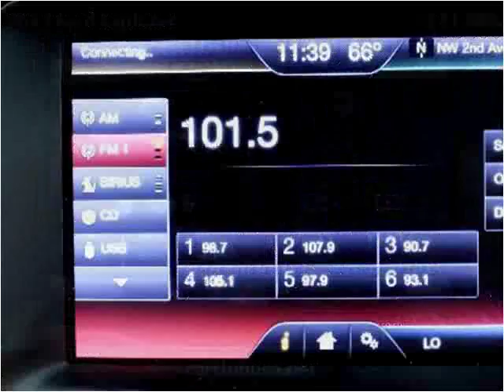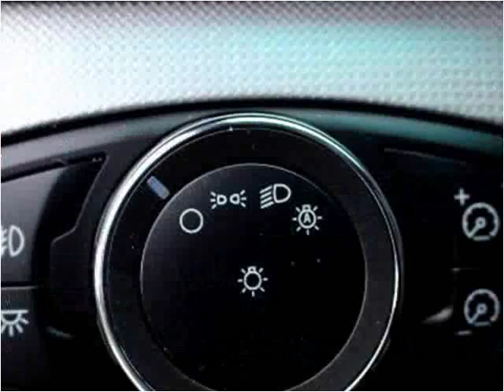2012 Ford Explorer Used Cars Miami Gardens FL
This 2012 Ford Explorer is available from Car Club USA.